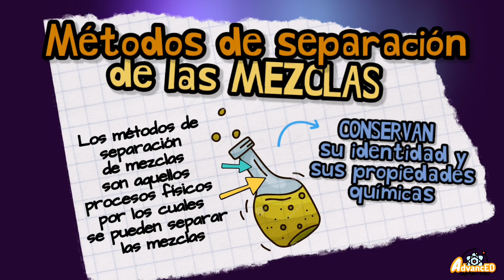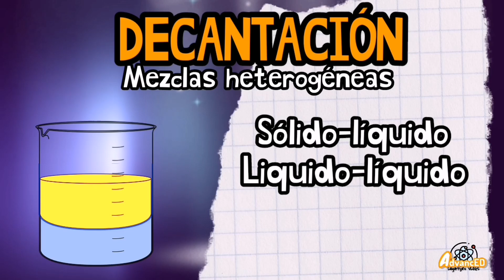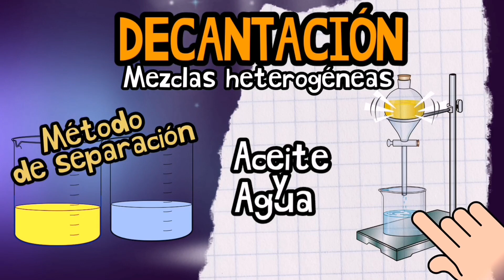¿QUÉ ES LA DECANTACIÓN? ⚡Métodos de separación de las MEZCLAS fácil y sencillo en 3 minutos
Te explico qué son los métodos para separar mezclas y definimos cada uno de estos métodos con algunos ejemplos sencillos
La decantación es un método se emplea para separar líquidos que no se disuelven el uno en el otro (como el agua y el aceite) o sólidos insolubles en un líquido (como agua y arena).

Consiste en el uso de una ampolla o un embudo de decantación, donde se deja reposar la mezcla hasta que el ingrediente más denso sedimente y vaya al fondo. Se abre la válvula y se lo deja salir, cerrándola a tiempo para que permanezca el ingrediente menos denso en su interior. Este método suele emplearse como primer paso hacia la obtención de sustancias más puras.